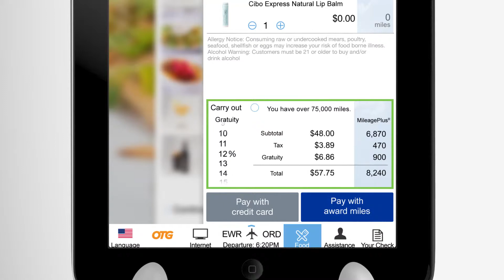Pay with Award Miles